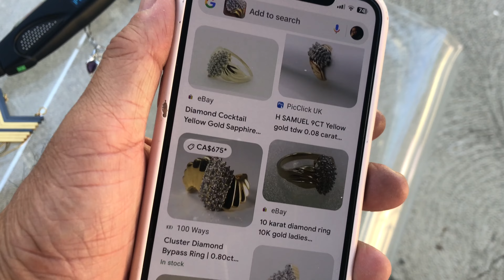Unbelievable Treasure Found: $49.99 Goodwill Jewelry Jar! $600 Gold/Diamond Ring in the Jar.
Unbelievable Treasure Found: $49.99 Goodwill Jewelry Jar!  Gold/Diamond in the Jar.